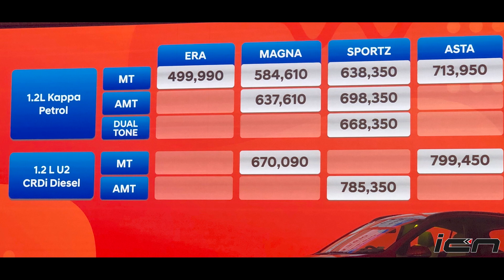Hyundai Grand i10 Nios First Look - All You Need to Know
2019 Hyundai Grand i10 Nios has finally been launched in India at a starting price of Rs 4.99 lakh. In this video, we tell you everything about the third gen Grand i10 including specifications, interior, mileage, etc. The detailed performance review will be up on 28th.